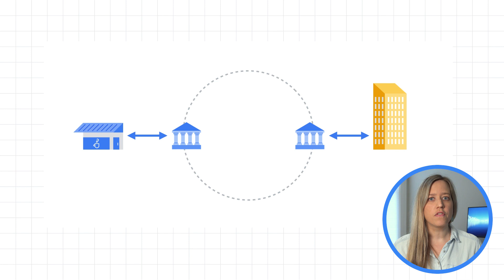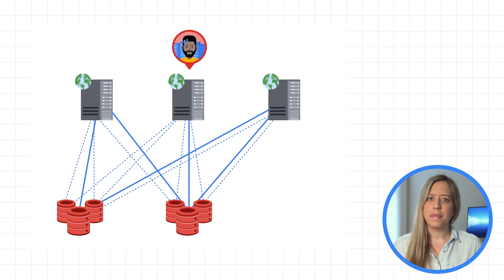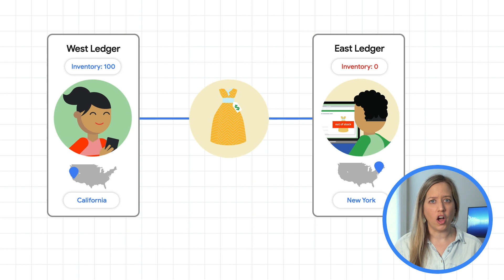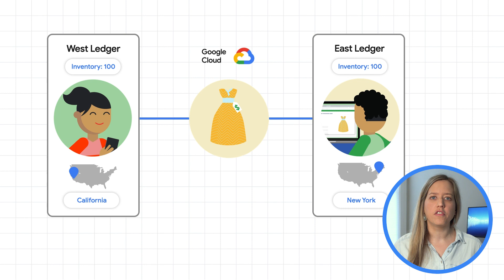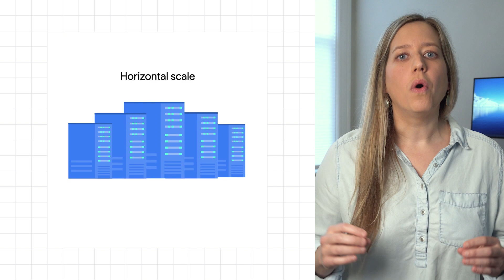Use cases where Spanner is transforming businesses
Cloud Spanner is a fully managed relational database with unlimited scale, strong consistency, and up to 99.999% availability. In this episode of Spanner: Database Unlimited, we’ll share use cases where Spanner solves some of the most complex and challenging data management problems businesses face today. You’ll learn how Spanner powers business-critical applications in retail, financial services, gaming, media and entertainment, technology, healthcare and more. Watch to learn how Spanner can help transform your business too!

Timestamps:
0:00 - Intro
0:51 - Financial services use cases
3:01 - Gaming use cases
4:16 - Retail use cases
6:08 - Summary of benefits and additional use cases
6:42 - Next steps

Product: Cloud Spanner; fullname: Alicia Williams, Stephanie Wong;